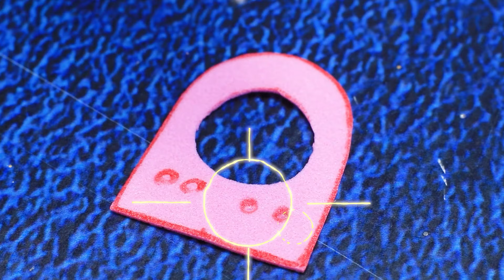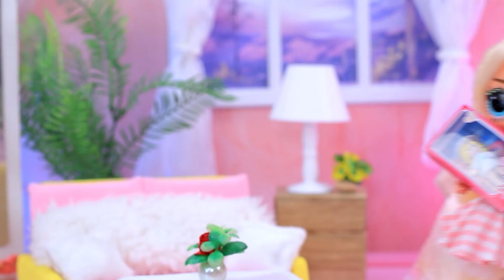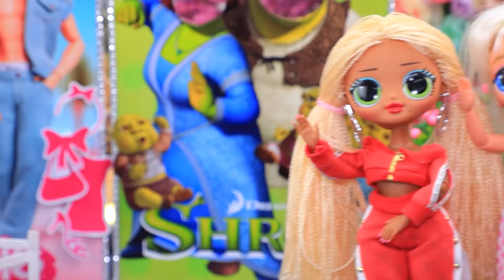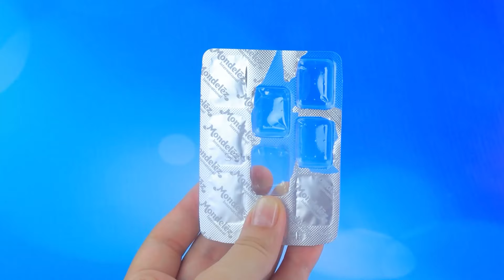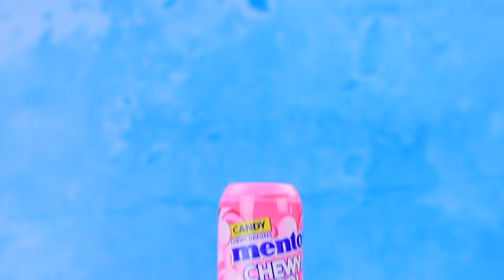Кукла Барби / Новые приключения / 30 идей для миниатюрных кукол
"Кукла Барби / Новые приключения / 30 идей для миниатюрных кукол" — это увлекательное руководство по созданию миниатюрных аксессуаров и мебели для кукол. В ролике показаны простые и креативные идеи для тех, кто любит мастерить своими руками. Вас ждут идеи, как сделать стильные наряды для Барби, уютные домики, а также полезные лайфхаки для обустройства миниатюрного мира кукол. Присоединяйтесь к новым приключениям Барби и узнайте, как легко создать собственный волшебный мир для своих любимых кукол с помощью подручных материалов!

Инструменты и материалы:
• термоклеевой пистолет
• канцелярский нож
• канцелярские ножницы
• пинцет
• линейка
• сломанная игрушечная машинка
• фоамиран обычный и глиттерный
• воздушный пластилин
• стеки для лепки
• прозрачная фотобумага
• распечатанные картинки и наклейки
• бифлекс
• стразы
• кукольные очки
• маленькие куколки
• распечатанная развертка коробочки
• прозрачная часть от блистера с витаминами
• глянцевая бумага для скрапбукинга в полоску
• трубочки
• розовый шнур
• кукольная обувь
• пайетки
• игрушечный диджейский пульт
• декоративный дождик
• игрушечный дискошар
• пенополистирол
• серебристый картон
• картонные детали
• лист с мраморным принтом
• игрушечный песик